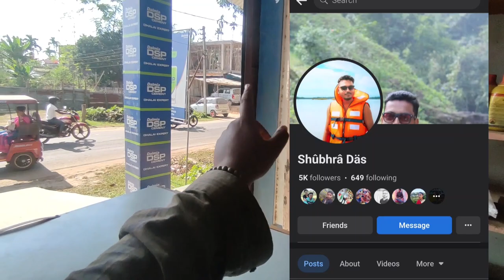Content He Content Hai Boss ....